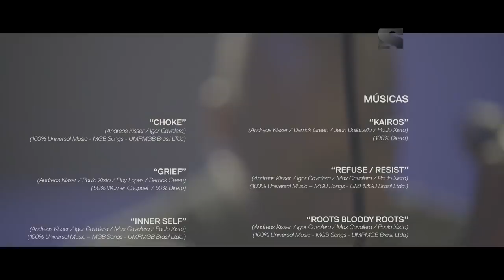Sepultura - Documentary 2017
Estudio 360 is a 13 episode musical documentary series that portrays the creative process and music of thirteen of the top Brazilian musicians in an intimate studio where improvisation, mistakes and performance are intertwined with interviews with these artists.

Setlist:

1. Refuse/Resist
2. Roots Bloody Roots
3. Choke
4. Kairos
5. Inner Self
6. Grief

Sepultura is a Brazilian heavy metal band from Belo Horizonte. Formed in 1984 by brothers Max and Igor Cavalera, the band was a major force in the thrash metal and groove metal genres during the late 1980s and early 1990s, with their later experiments drawing influence from alternative metal, world music, nu metal, hardcore punk and industrial metal.

Members:

Paulo Jr.
Andreas Kisser
Derrick Green
Eloy Casagrande